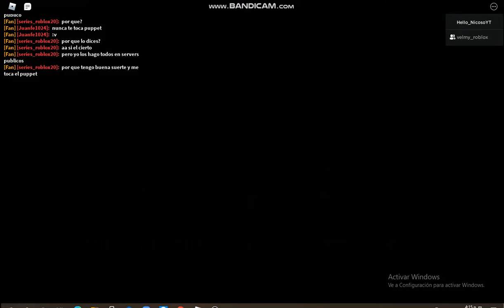Roblox Puppet | 🤡RONNY THE CLOWN SHOWCASE